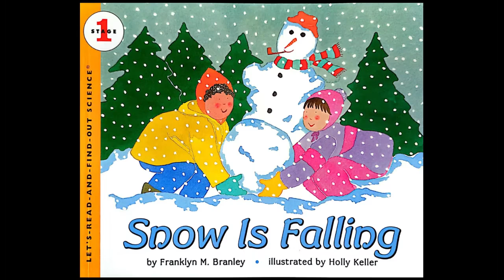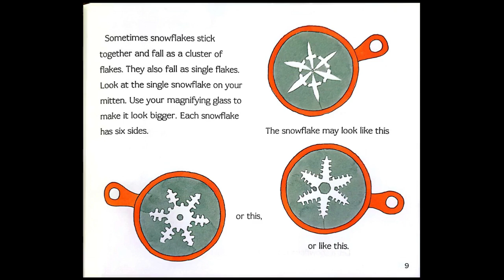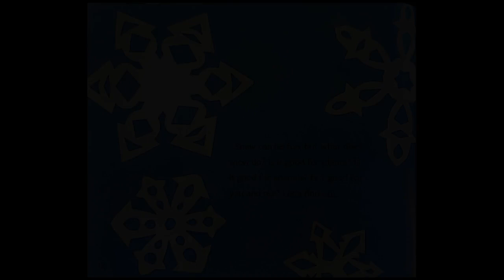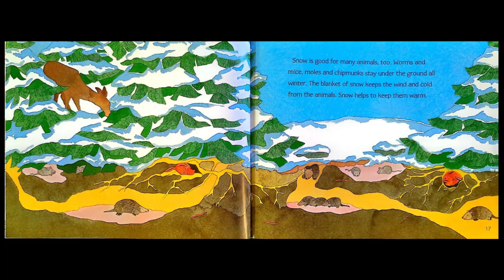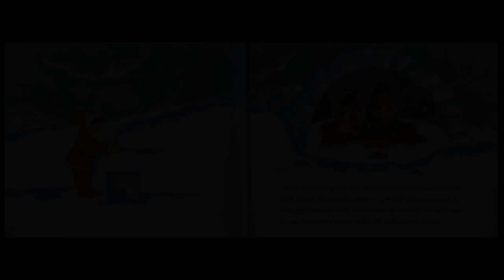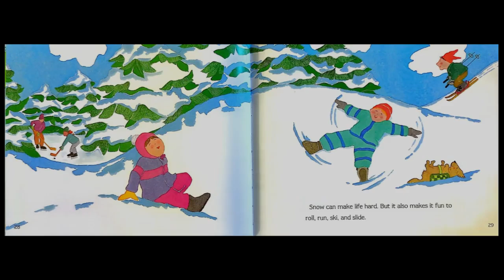Snow is Falling ❄️ A Non-Fiction Kids Read Aloud about Winter & Snow!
Title: Snow is Falling
Author: Franklyn M. Branley
Illustrator: Holly Keller

Snow is Falling is an amazing non-fiction text for kids to learn about winter and snow! There are so many activities that kids can do based off of this book!

Here is link to worksheets I have created for the book! There are also three experiments below that you could do with your student or child!

First, children can complete the experiment in the book with two thermometers! Put one in the snow and hang one in a nearby tree, but not directly in the sun! Come back later to see which one is warmer.

The book also highlights some other experiments. Children can take black and white fabric outside with their two thermometers. Sandwich a thermometer between both fabrics and set them in the sun! Come back later to see if a certain color of fabric will help you stay warmer outside.

Children can also put the same number of ice cubes in 2 bowls, one with salt and one without salt, to see if salt really does help ice melt faster!

If you want to support me and my channel please consider purchasing me a book to read!

I hope y'all enjoy the fun winter activities!
~Sarah:)